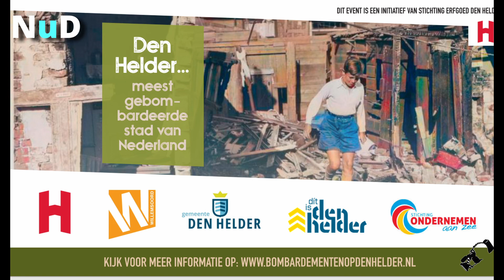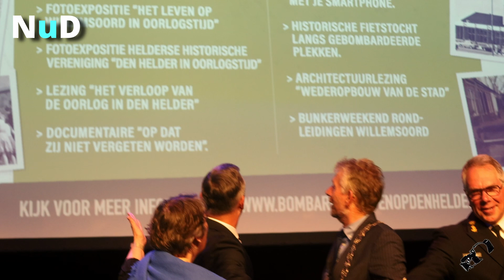Den Helder Meest Gebombardeerde Stad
Vandaag was de opening van  de meest gebombardeerde stad Den Helder.
Dat Den Helder ook een groot lijden heeft ondergaan, is bij weinigen bekend.
Den Helder is ruim 160 keer gebombardeerd. Het luchtalarm heeft meer dan 500 keer geklonken. De stad is zwaar beschadigd uit de oorlog gekomen, heeft de rug gerecht en is gaan bouwen. In de maand mei en lopend tot 9 juni, zal er een uitgebreid programma zijn van activiteiten in Den Helder:
foto- expositie
lezingen
herdenkingen
documentaire film
workshop fotografie
fietstocht
bunkerweekend.